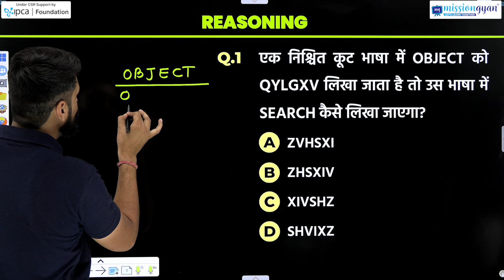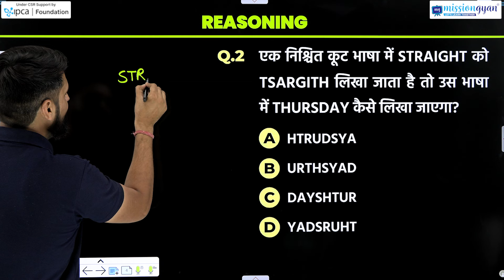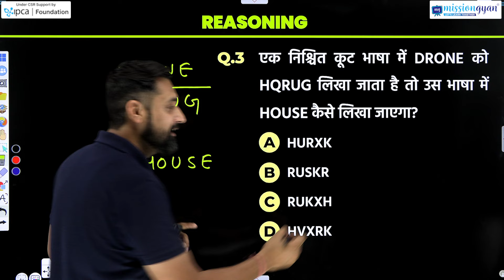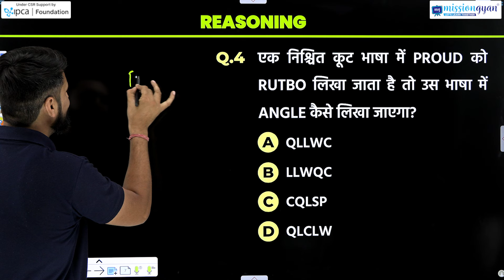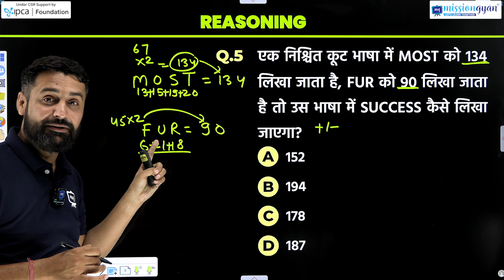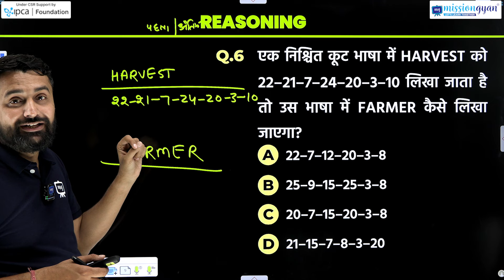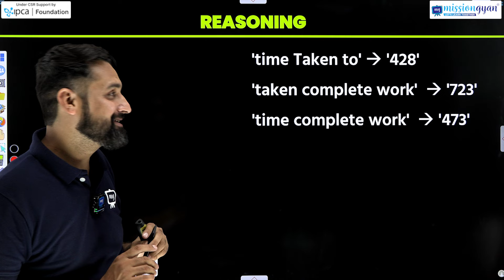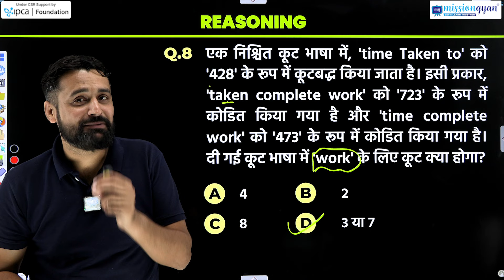कोडिंग डिकोडिंग से पूछे जाने वाले महत्वपूर्ण प्रश्न! PTET 2024 Reasoning